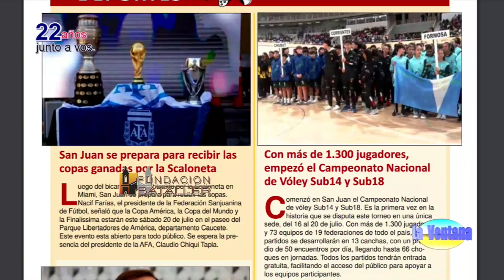Jorge Miadosqui, habló de la Copa América, del club San Martín y sociedades anónimas en los clubes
En el programa La Ventana del 17 de julio de 2024, que conducen Juan Carlos Bataller y Juan Carlos Bataller Plana estuvo invitado Jorge Miadosqui, presidente de San Martín y Secretario de Selecciones, quien dio detalles de cómo Argentina logró un nuevo título, del futuro de San Martín y de lo que opina sobre la aplicación de las sociedades anónimas en los clubes.